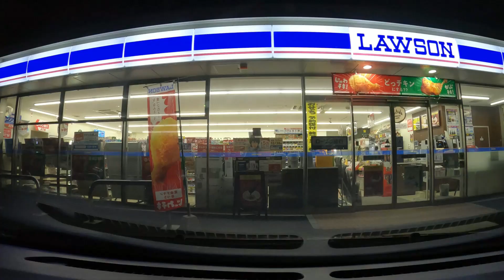【扉 ラブと暮らす】【Episode 14】 レトリバー 犬 Labrador diary 2022年10月29日